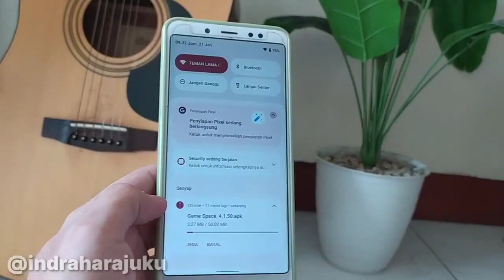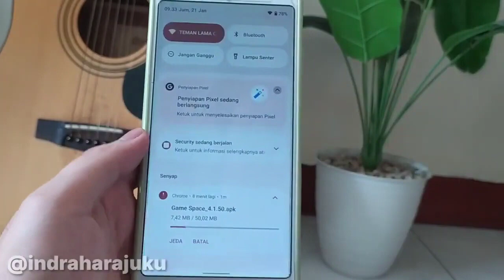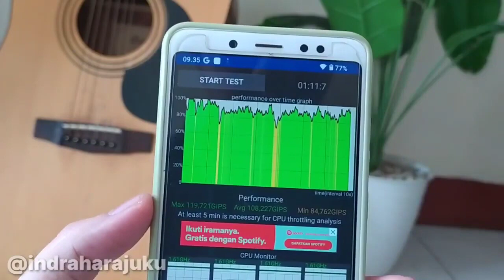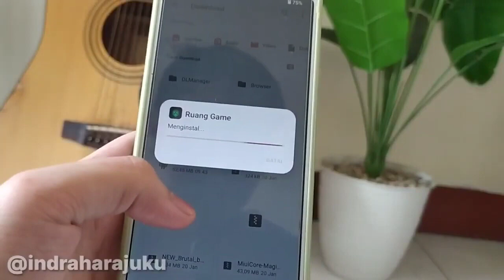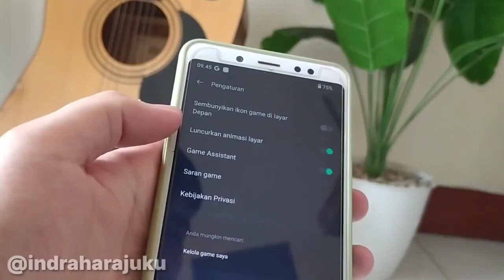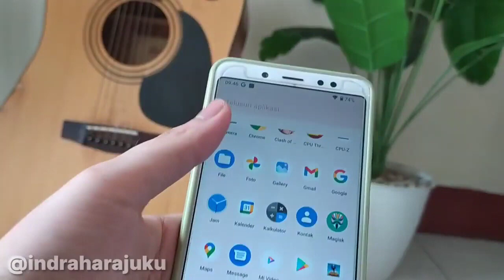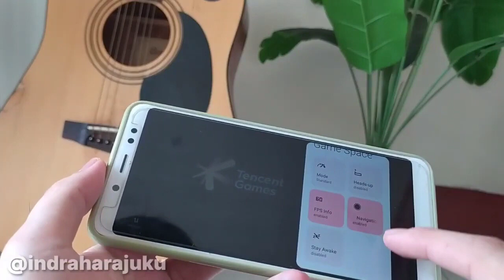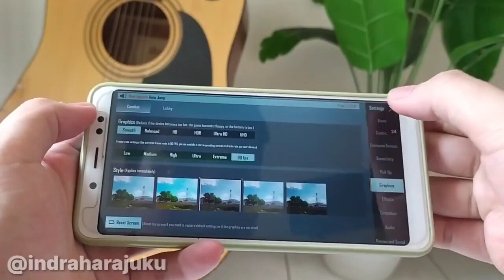Magisk Module Gaming Terbaik OnePlus 8 Pro Graphics All Games & System Unlock Max FPS